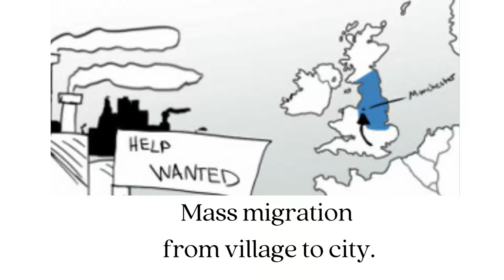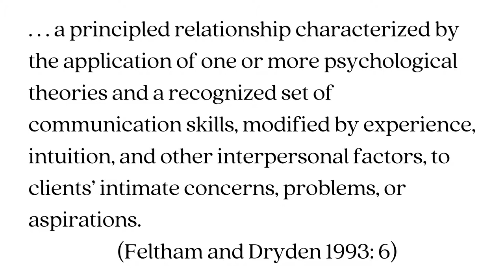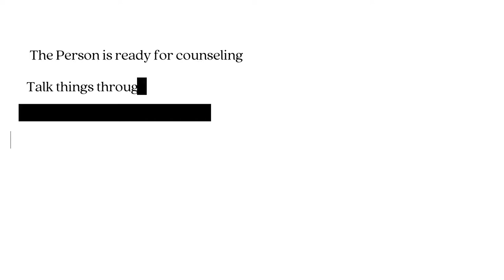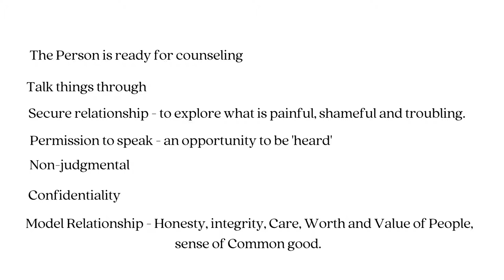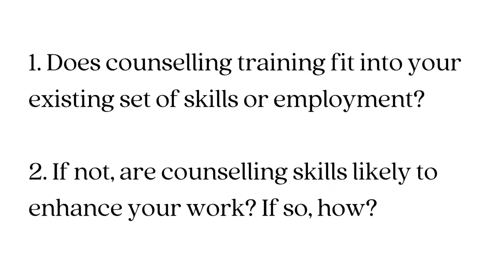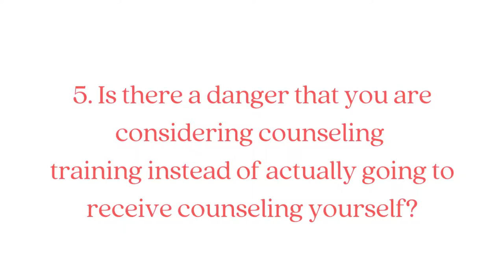Introductory Mini-Lecture Certificate in Counseling and Psychotherapy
This is our first introductory video for the Online 1-year course in Counseling and psychotherapy.